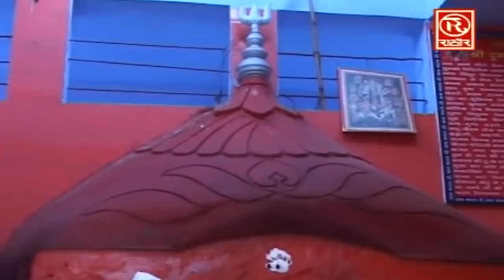Devi Jagran - पहाड़ों वाली मईया !! Pahado Wali Maiya Devotional Songs Rathore Cassettes HD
Song            :  पहाड़ों वाली मईया

Singer          :  Pushpendra Shashtri